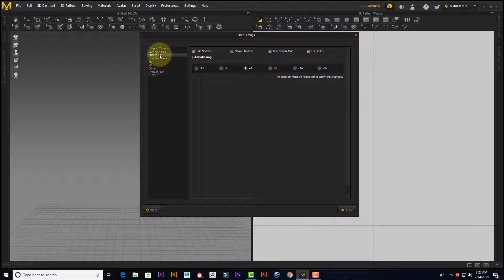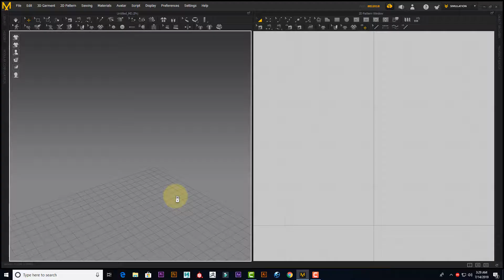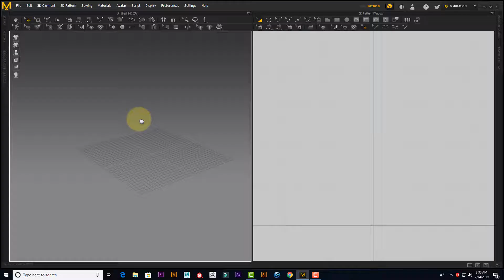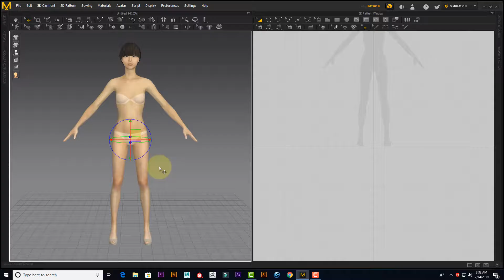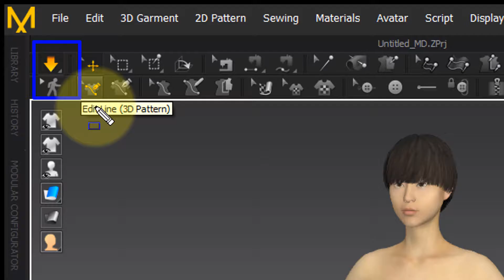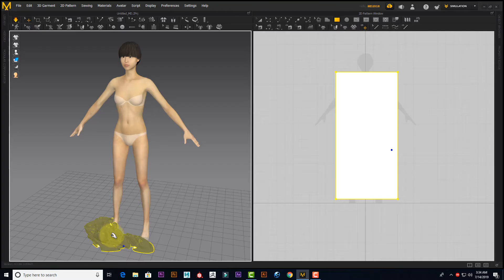Marvelus designer 8 Navigation & Gizmo Part 1 (Bangla) By Asish Roy